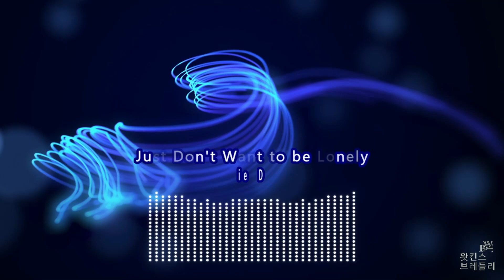Just Don't Want to be Lonely - Ronnie Dyson